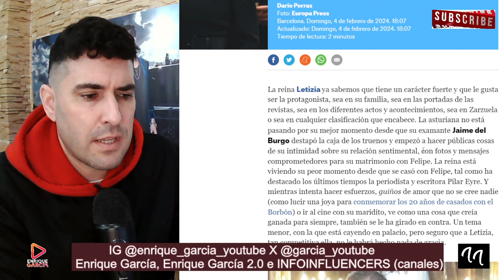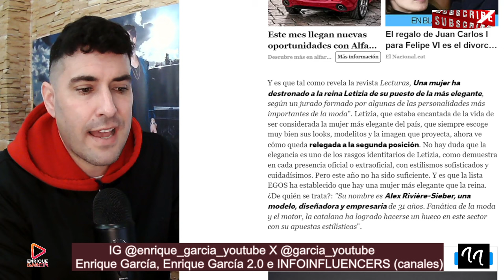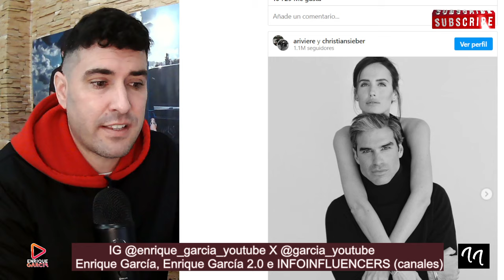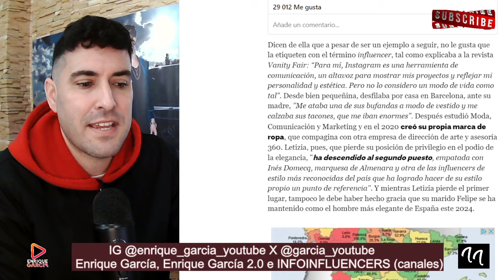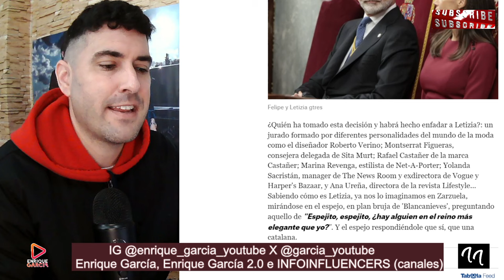¡SUSTITUÍDA! LA REINA LETIZIA DESBANCADA POR UNA JÓVEN MODELO DE 31 AÑOS POR FELIPE